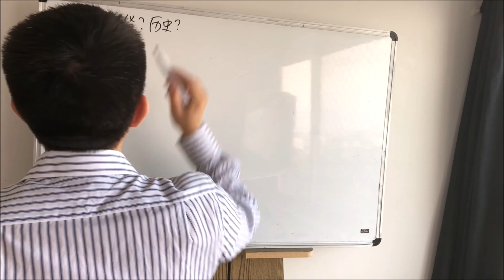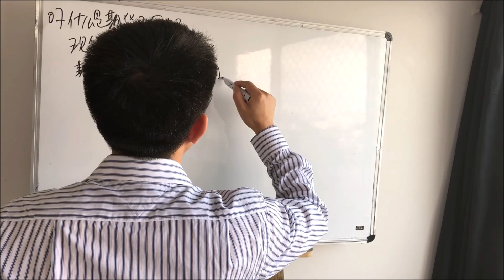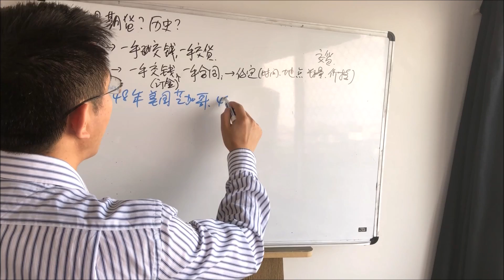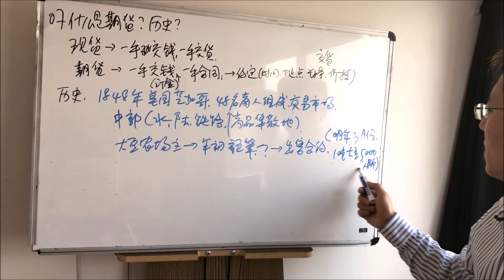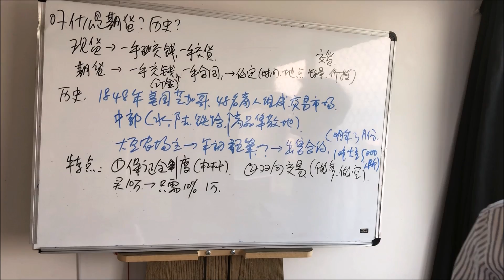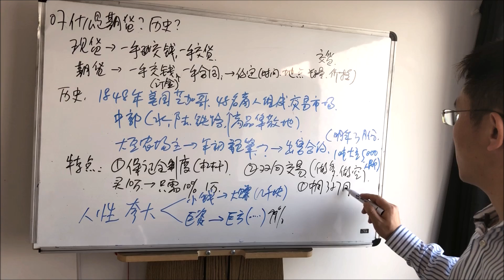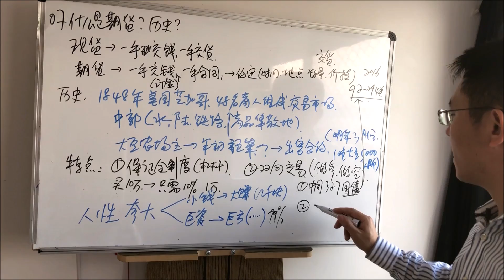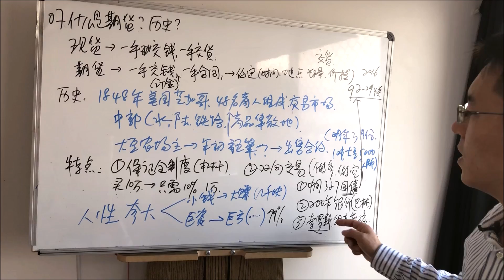07 什么是期货？期货的历史是什么？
会员内容：
1. 每日行情分析 ：美股、A股、加密（有行情时才做），分享我的持仓，以及实盘案例讲解。
2.  近200多期道氏、波浪、威科夫、缠论、日内交易、交易系统构建 等知识点讲解。
3. 微信会员群：分享交易心得与每日案例。入会后单独微信联系我，再拉您到群里。

本集主要讲了什么是期货，1848年芝加哥期货交易所的设立原因，期货的保证金制度和双向交易的特点。